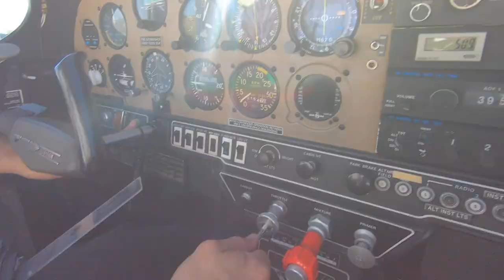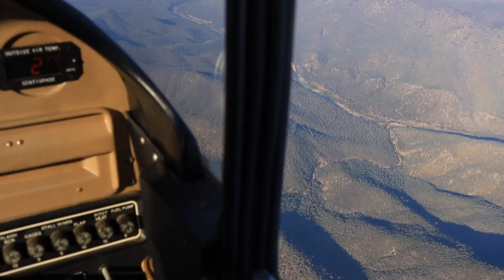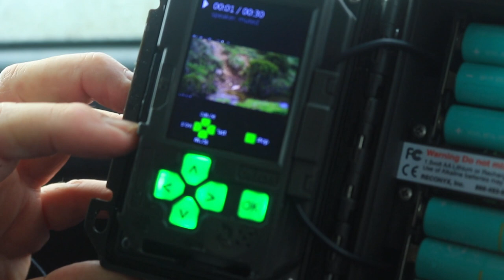U N D E R F R O G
Feral horses damage alpine wetlands, stomp fragile waterways and threaten native wildlife and yet the NSW Government created a law last year giving feral horses heritage protection in Kosciuszko National Park, overriding the legal protection provided to the native plants and animals of the national park. This legislation was imposed without warning, consultation or broad community support, showing contempt for three years of community engagement that led to the compromise 2016 draft horse plan of management.

Join documentary maker Harrison Warne as he takes you on a journey to explore Kosciuszko, feral horses and their impacts on these delicate ecosystems.